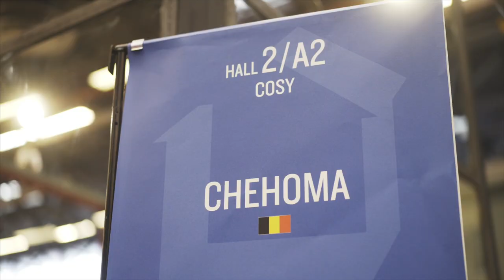Chehoma | The iconic Belgian brand for interior decoration and vintage furniture since 1987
Chehoma invites everyone to invest in its crowdfunding campaign through MyMicroInvest